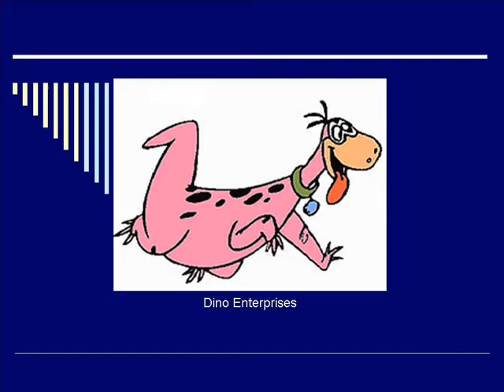Omar Dyer, Democratic Candidate, 13th. Congressional District, New Jersey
This is from the Americans for Prosperity 2010 Congressional Forum held on March 27, 2010